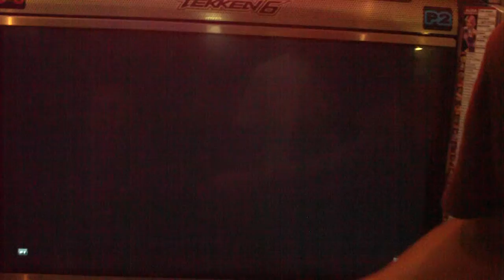players steve (players) versus barbwire nina (pms)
1st set 18th match

of the

intense team battol

of players and pms ^_^